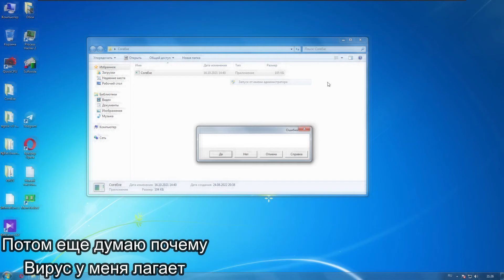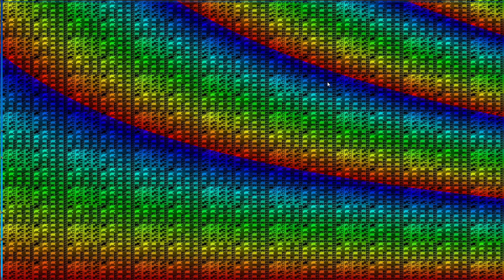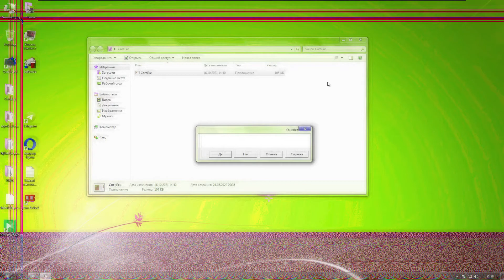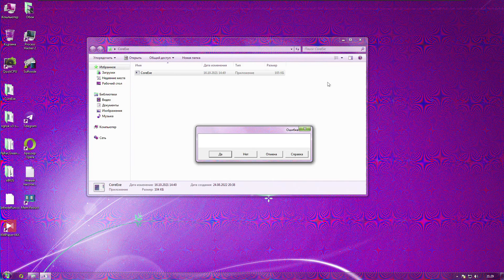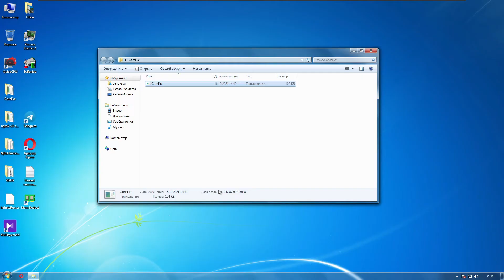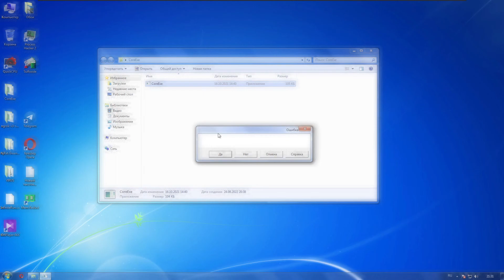Core.exe - троян, который уничтожает систему эффектами.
Вирус Core.exe, созданный nywal'ом, уничтожает пк своими эффектами!